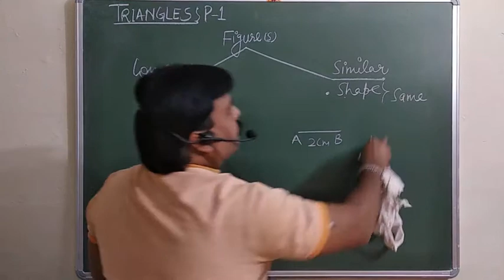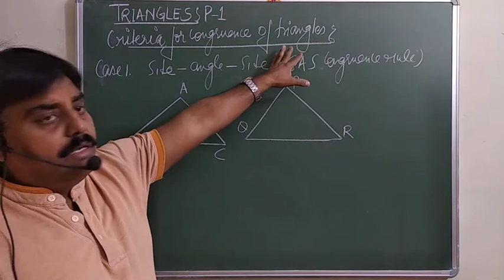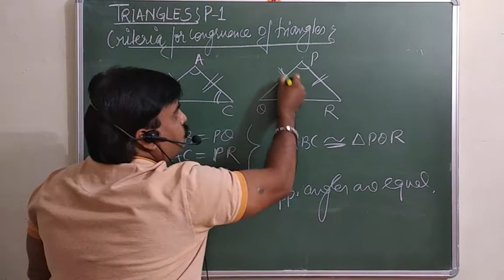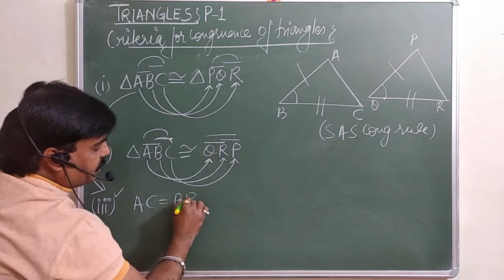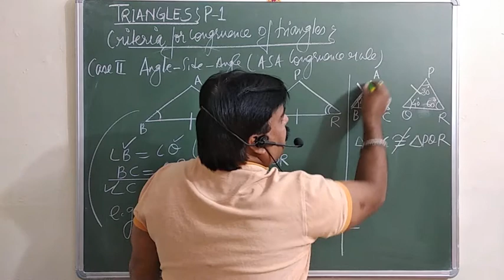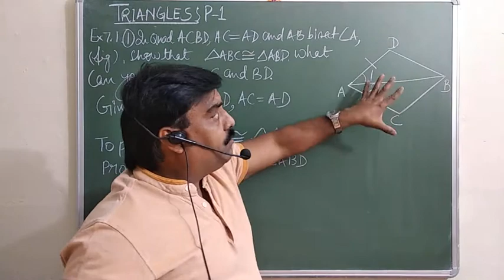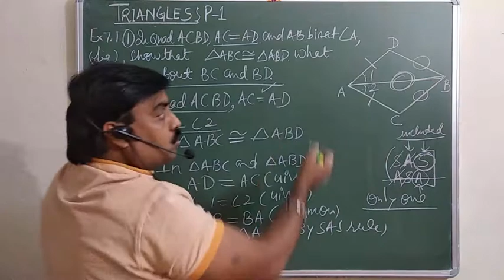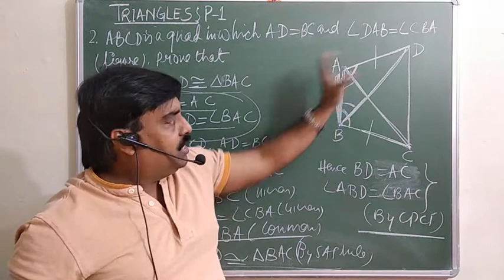Triangles..Class IX.. [Part-1]